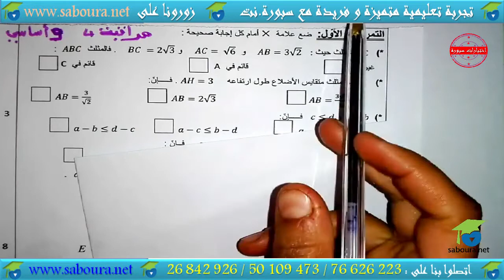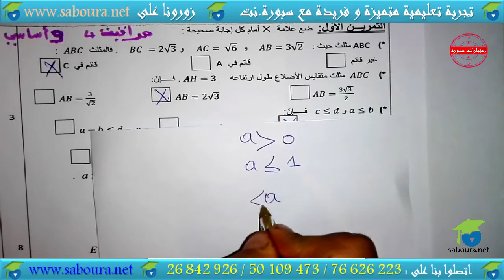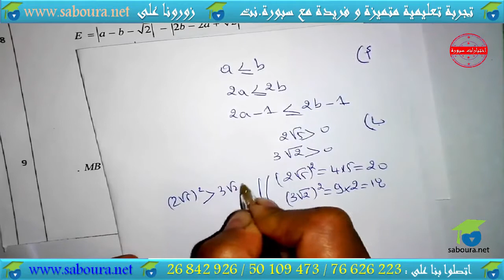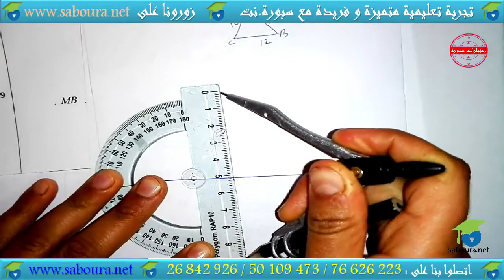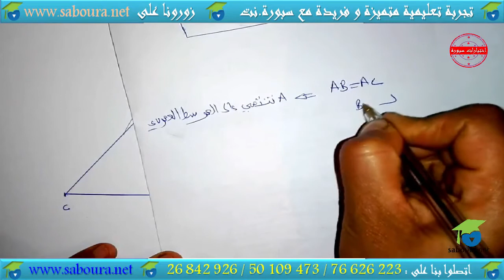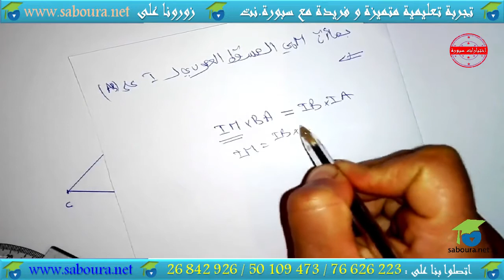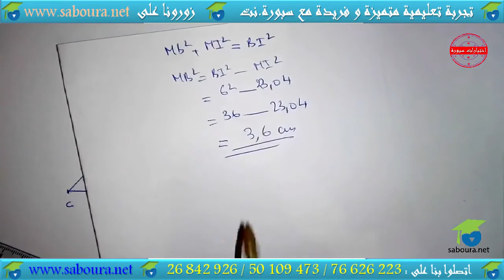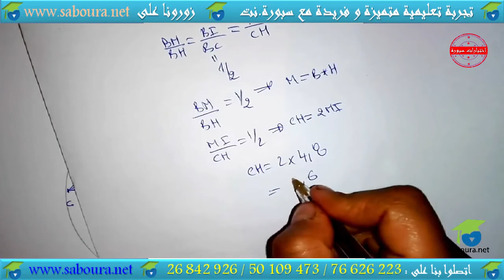فرض مراقبة عدد 04 : نموذج عدد 02